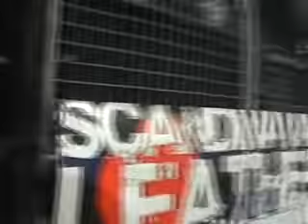2011 Stockholm Как я ходил на гей парад